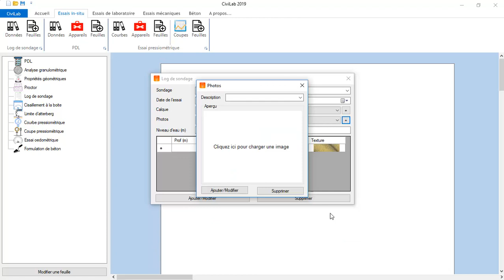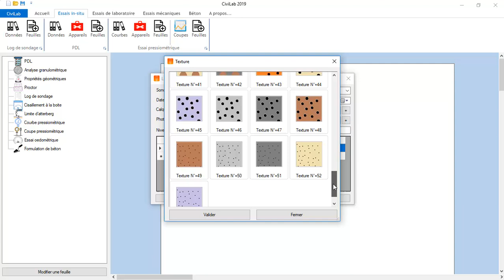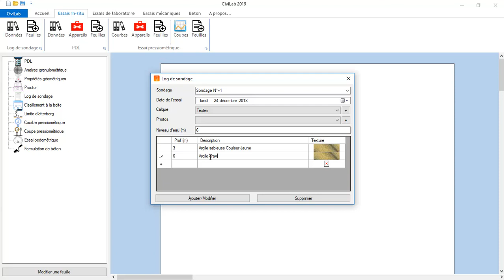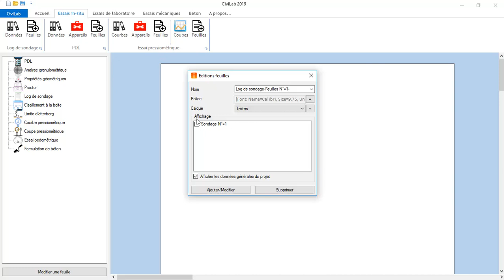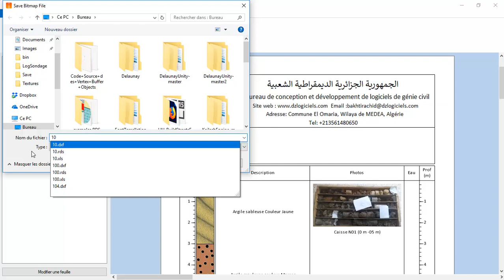Log de sondage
une petite démonstration sur les Logs de sondages